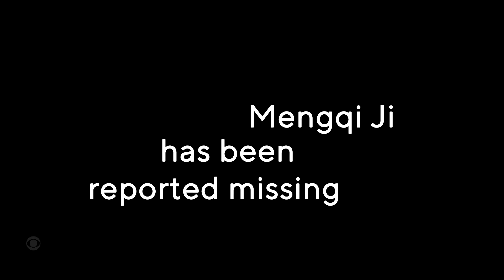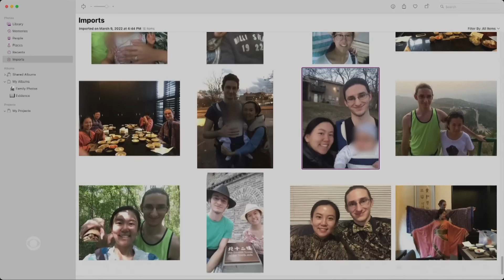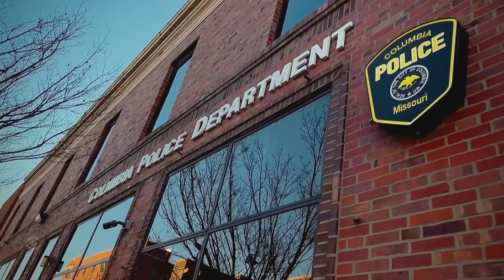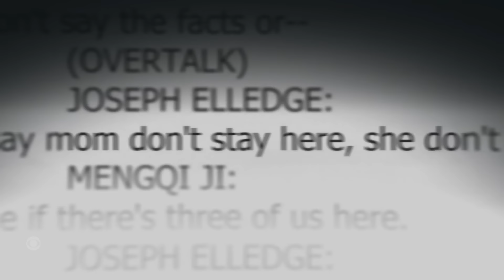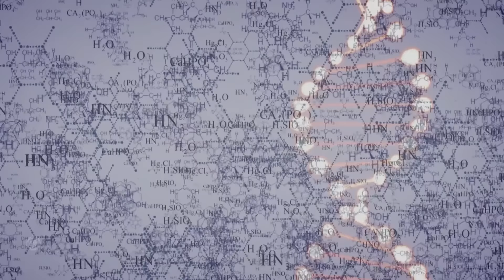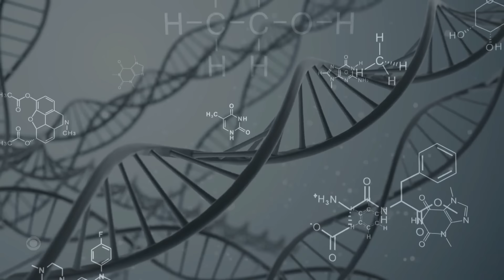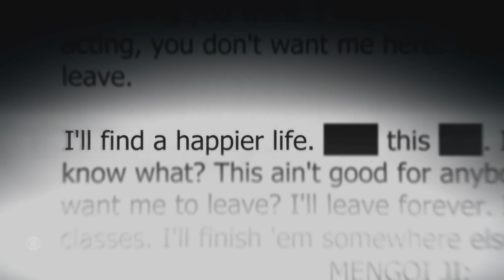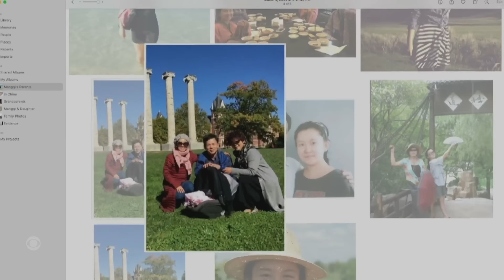The Tree that Helped Solve a Murder | Full Episode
When a young mother disappears, DNA from a tree helps lead to her killer. "48 Hours" correspondent Peter Van Sant reports.